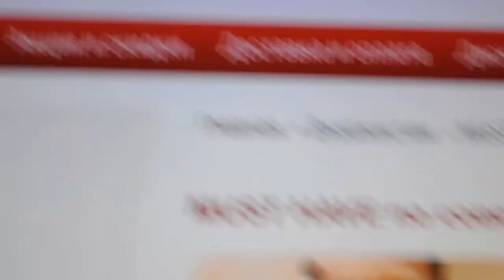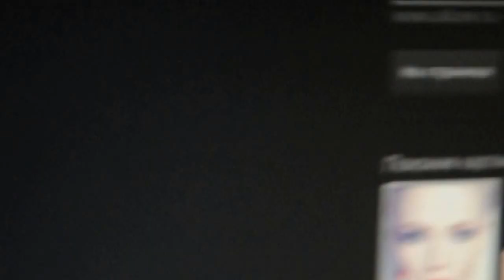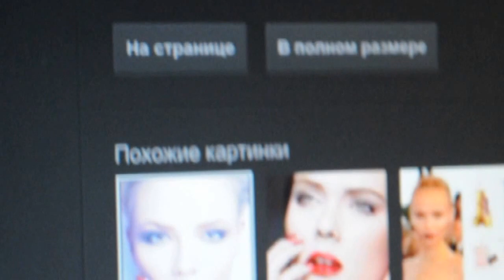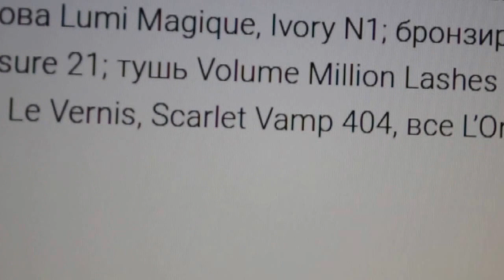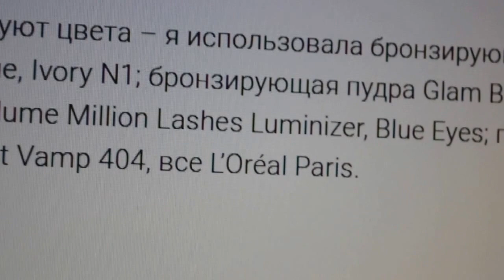Natasha Poly на сайте ARTVISAGE WTF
ОТКРОЙ МЕНЯ!!!
Я зашла ознакомится с новинками потому что некоторые новинки в этом бренде правда заслуживают внимания. И вдуг вижу топ-модель... сначала не поверила глазам.
А потом решила проверить откуда СУПЕР ТОП МОДЕЛЬ - там взялась.
Оказывается. фото... сделано для обложки журнала Аллюр, с использованием средств Лореаль Париж. В 2012 году.
И по первым признакам, а скорее всего и вообще по всем признакам не имеет никакого отношения к бренду русской бюджетной косметики.
Единственное что Роднит Наташу и Арт Визаж, это то что обо персонажа данного видео родом из России. Ура товарищи!!!
Это получается теперь кажрый может брать фотки звезд только потому что они русские?